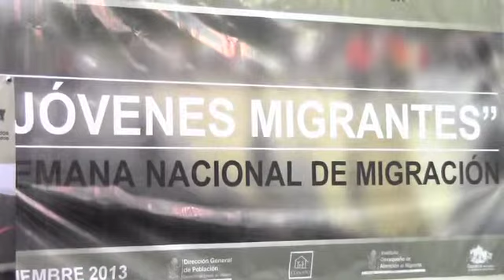Realiza DIGEPO semana nacional de migración "Jóvenes migrantes"